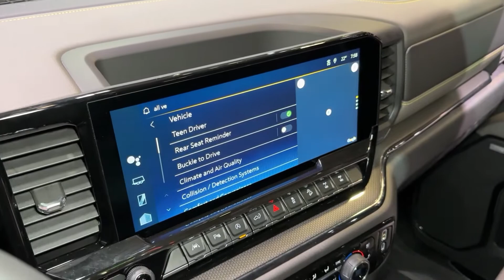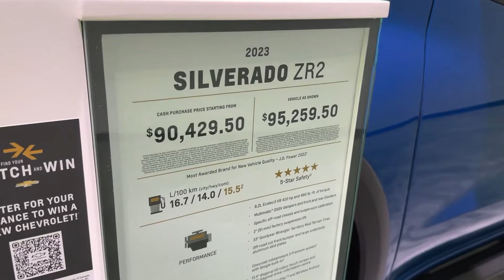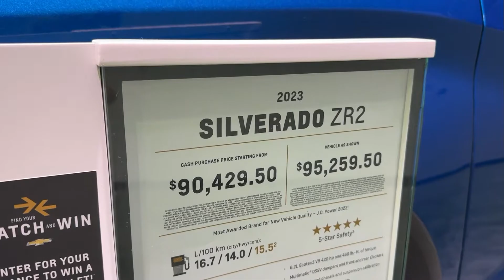Big & Bold ! 2022 Chevrolet Silverado ZR2